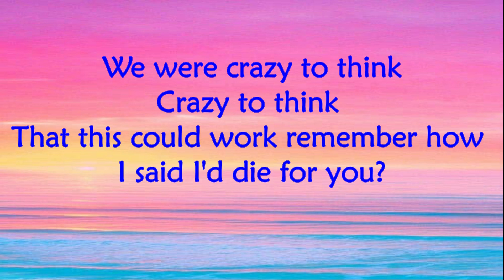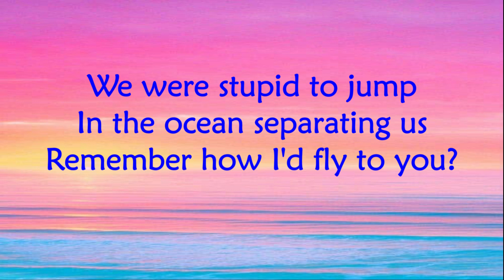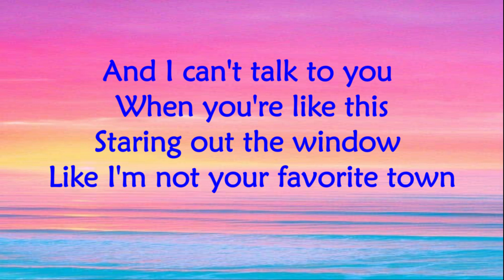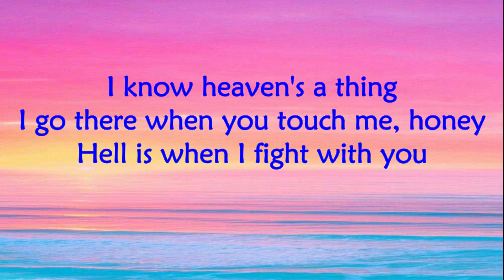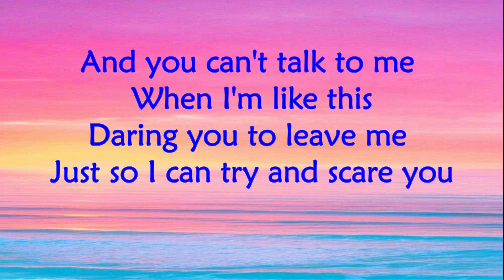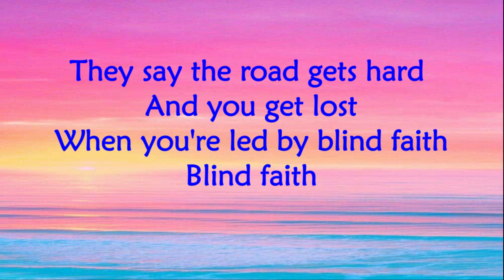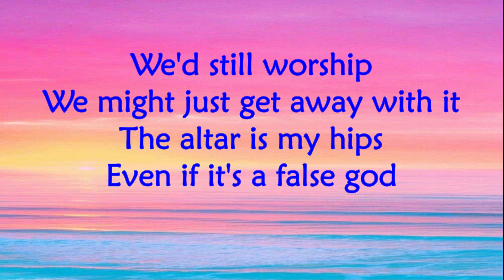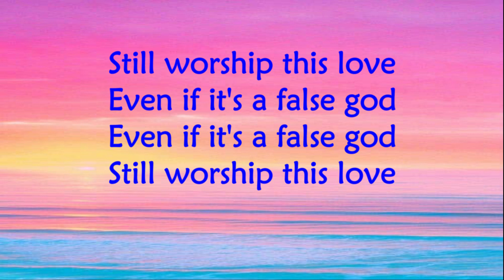False God (Lyrics) - Taylor Swift